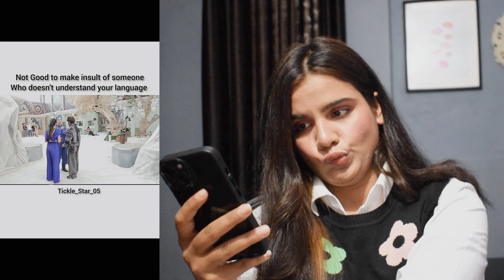Trending Reels Review ft Munawar Faruqui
Hi Dummies,
This is video is a straight talk about trending reels and my take on them ( which basically doesn't matter but we not care hehe )

so enjoy a kyayaarjha's reaction and commentary on trending reels on instagram and youtube shorts. byeeeee. lo puchi :*